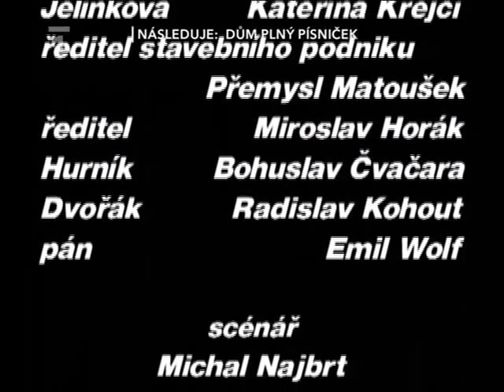Koupelna Pohádka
Koupelna Pohádka  cz celý film, komedie ,romantický ,ceský dabing ,akcní, dobrodružný 2015